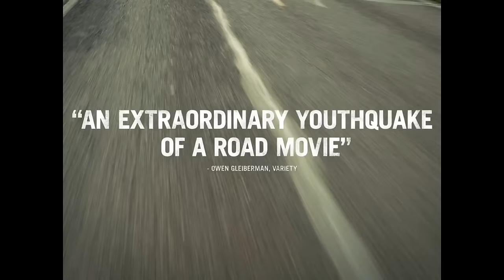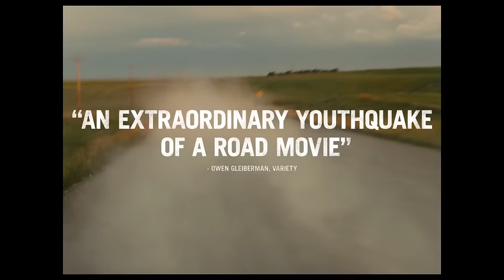AMERICAN HONEY - I got a secret thing I want to show you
American Honey | Trailer + Spot 'Secret Thing' [HD]

Writer/Director: Andrea Arnold
Cast: Sasha Lane, Shia LaBeouf, Riley Keough

A teenage girl with nothing to lose joins a traveling magazine sales crew, and gets caught up in a whirlwind of hard partying, law bending and young love as she criss-crosses the Midwest with a band of misfits.